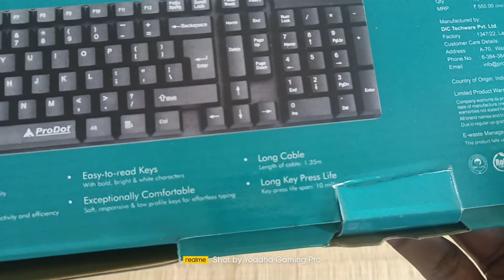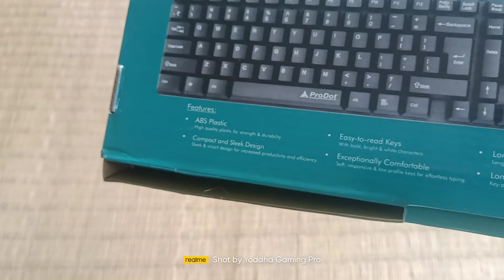probot alive standard keyboard review